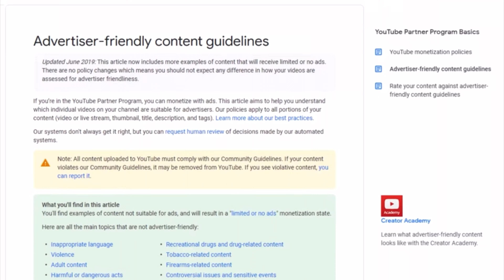What Being On DBOL Feels Like